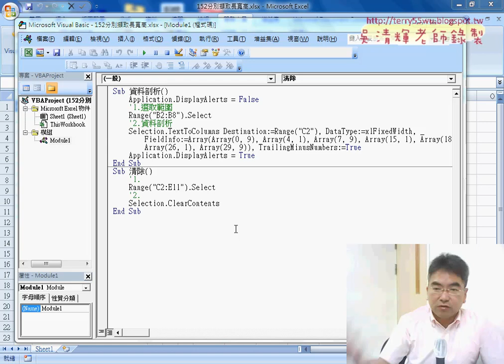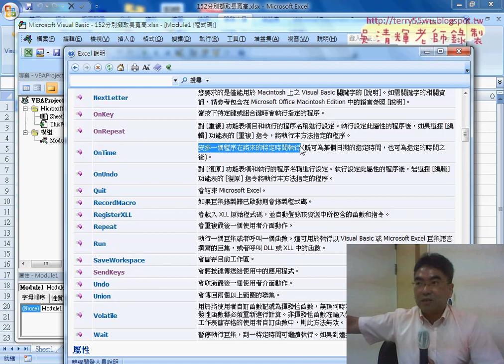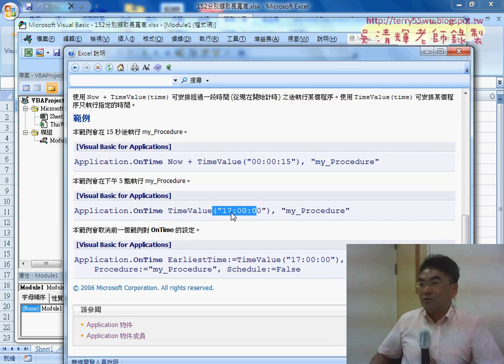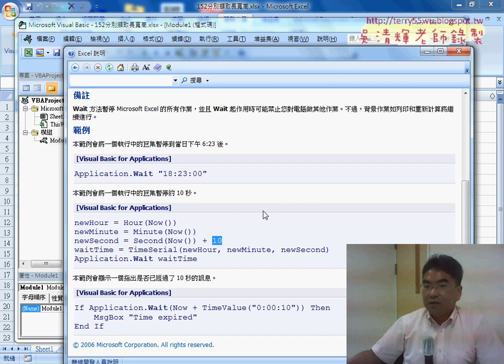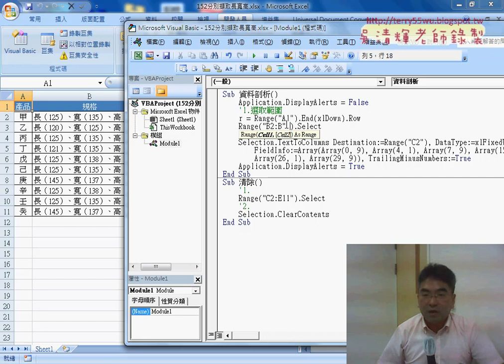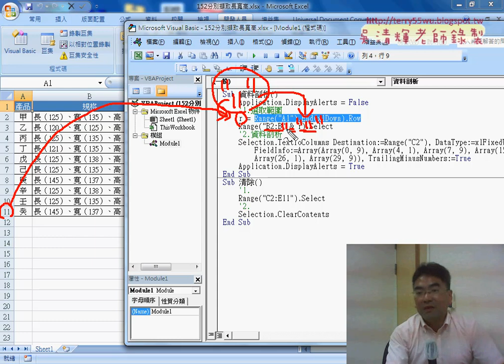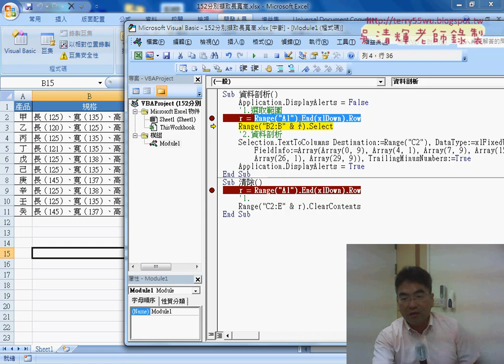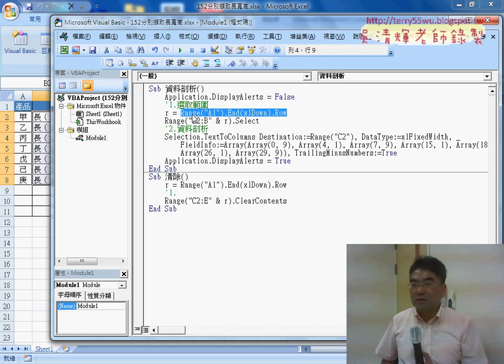03 物件成員使用說明與自動偵測總列數